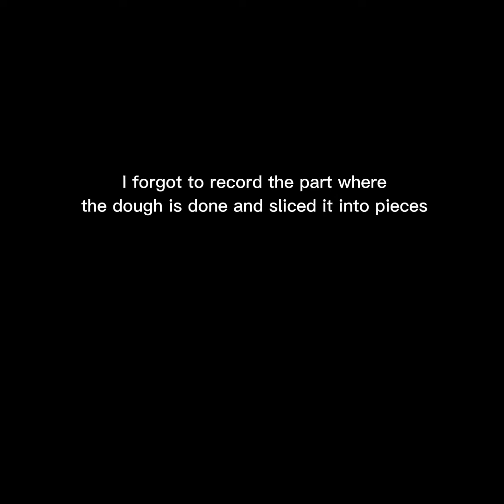Spanish Bread l Quinn Etienne's Vlog